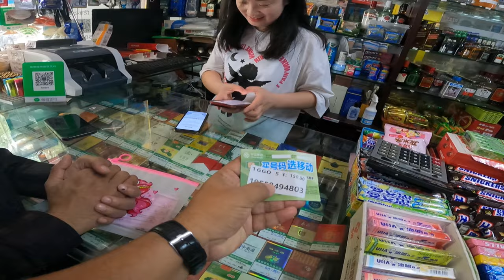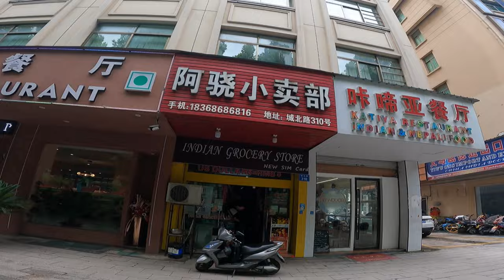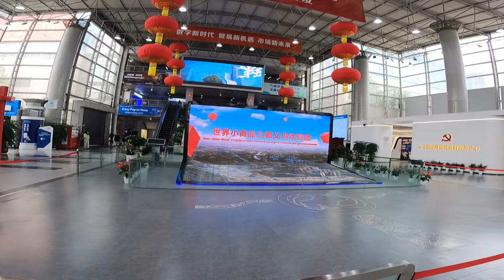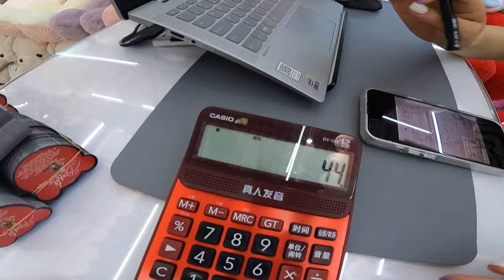WORLD'S BIGGEST WHOLESALE MARKET YIWU CITY FUTIAN MARKET CHINA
Your Queries World's Biggest Wholesale Market YIWU City FUTIAN market China